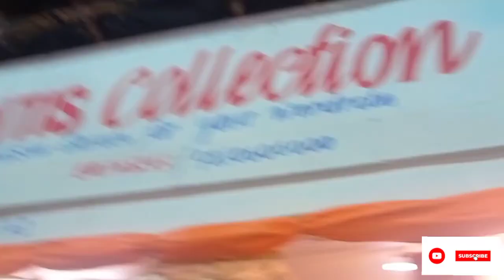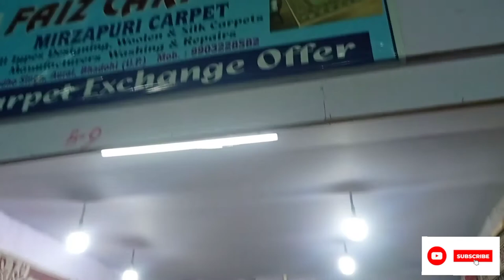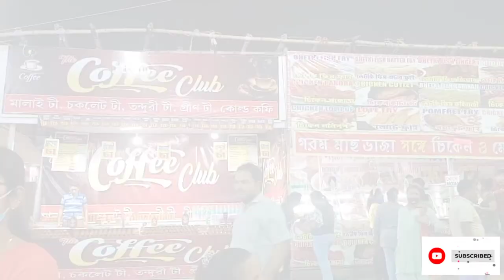Kolkata Sinthimore Handloom & Handicraft Mela 2022 | Visit to a fair 😍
Location: on road,sinthir more stopage All kinds of expo items ranging from clothes, furniture,plants,everyday packing materials,home decors, cutlery, cosmetic, accessories,toys are available. To be honest,they are a bit expensive compared to that sold outside the Mela premise. However,the collection is good and variant.Kids and adults would have fun in the various rides available.Food lovers will have diverse options in street food.

Musician: Jeff Kaale
Musician: @iksonmusic
Musician: @iksonmusic